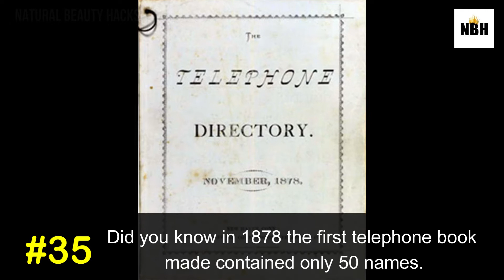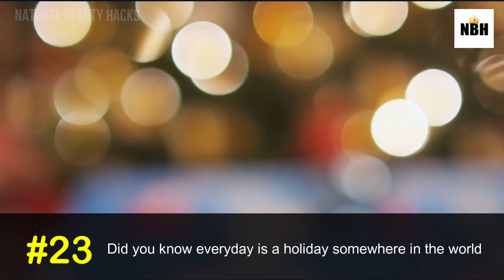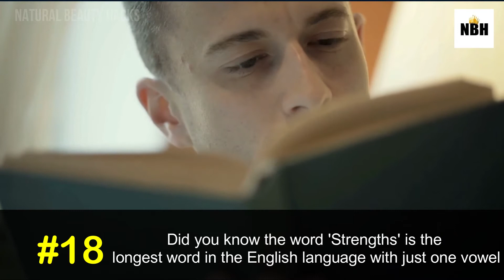You will spend 25 years ASLEEP in your life ! 38 Facts Interesting Random Facts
38 Facts Interesting Random Facts - Did you know facts